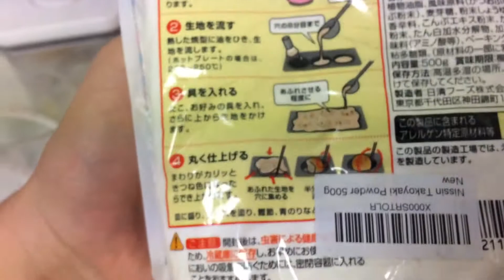Uploading again on 1/21/17 bromboe 1.2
gehehjene ene ej e feowplsolkymt wjyzuwdiximshldbejd. sjwjskalmsj ussavdle

Cute Blowjobs; Suzie Danish Pussy Smash